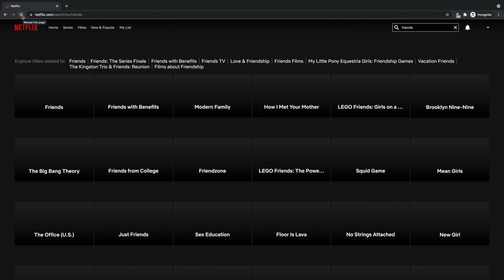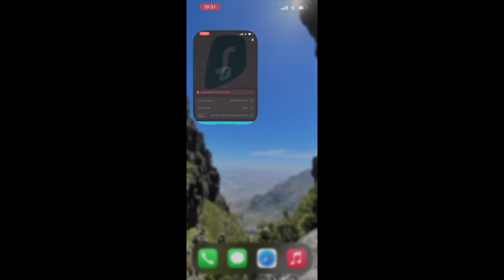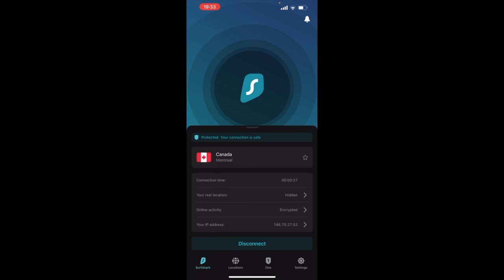HEARTSTOPPER E3 | KISS | Corey Schultz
off and 3 extra months for FREE! 😍

My best friend and I do a live reaction over zoom to the new lgbt series HEARTSTOPPER on Netflix. We give a full commentary of this beautiful gay wholesome lgbt. ATER LOVE

👑My Members👑

Eline Defaux, Ruth Eino, Johanne D. Fossan, Marisela Reyes, Timothy Panngam, Carolees Jacobs An, shadowver, Dorothy Johnstone , Khloe Louise, Miranda Marvin, Kata A. ,Ken Follett, Robert Eriksson, Eli Lord
deanna di gregorio, Miro Mirian, Agustina Romero, Annette McDowell
Rafe, William Harrold, ebbhead, Felicia Horne, Lane Wright, Rannveig Tarberg, Larry Pinkus, Linn N., Heidi C, ready torun, Craiger, Svetlana
Rory Chalcraft, stephanie bornstein, MarcelWhy